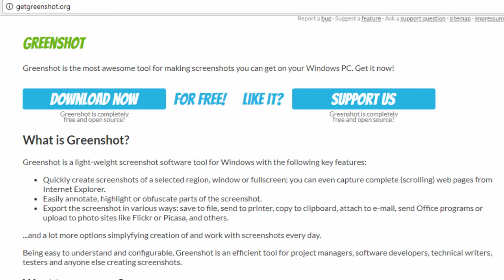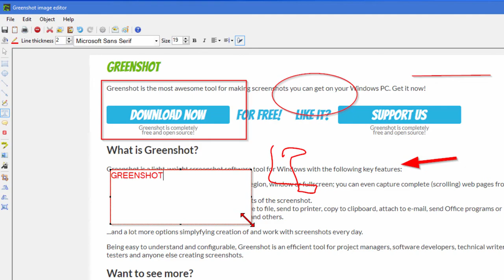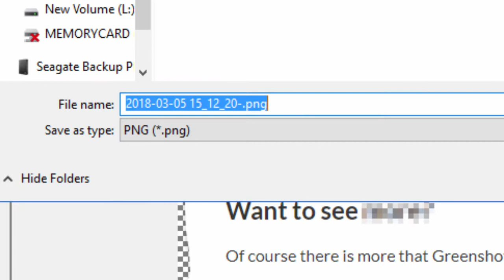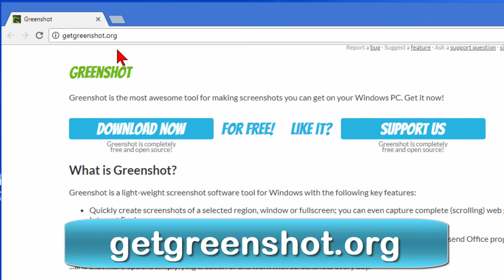Best Free Screen Capture Program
This free screen capture software is easy-to-install, easy-to-use, and filled with the features you want and need in a screen capture program. You'll want this one.